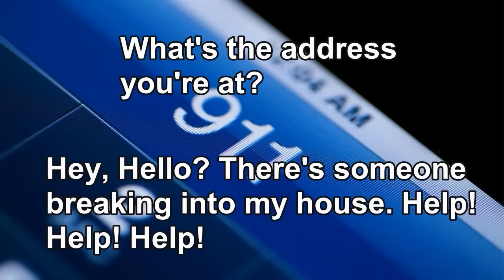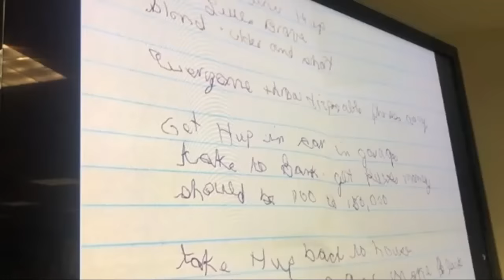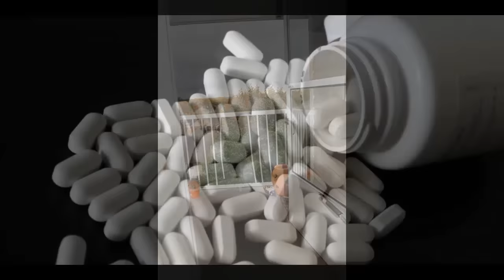Police Interview Of A Master Manipulator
In this jcs inspired video, we take a look at the interrogation of Pam Hupp. After inheriting two life insurance policies and then making a suspicious 911 call, the police begin an investigation into Pam Hupp and what they find is shocking